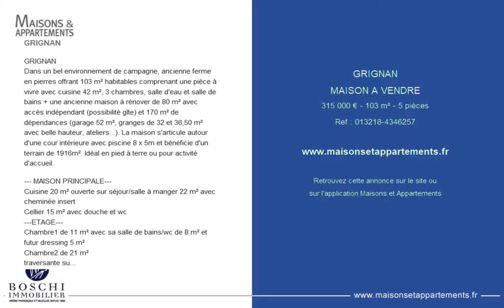GRIGNAN - MAISON A VENDRE - 315 000 € - 103 m² - 5 pièces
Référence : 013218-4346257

GRIGNAN
GRIGNAN
Dans un bel environnement de campagne, ancienne ferme en pierres offrant 103 m² habitables comprenant une pièce à vivre avec cuisine 42 m², 3 chambres, salle d'eau et salle de bains + une ancienne maison à rénover de 80 m² avec accès indépendant (possibilité gîte) et 170 m² de dépendances (garage 52 m², granges de 32 et 36,50 m² avec belle hauteur, ateliers...). La maison s'articule autour d'une cour intérieure avec piscine 8 x 5m et bénéficie d'un terrain de 1916m². Idéal en pied à terre ou pour activité d'accueil.

--- MAISON PRINCIPALE---
Cuisine 20 m² ouverte sur séjour/salle à manger 22 m² avec cheminée insert
Cellier 15 m² avec douche et wc
---ETAGE---
Chambre1 de 11 m² avec sa salle de bains/wc de 8 m² et futur dressing 5 m²
Chambre2 de 21 m²
traversante sur Chambre3 de 21 m²

---MAISON A RENOVER ---
Pièce voûtée 26 m² avec cheminée d'époque et point d'eau
Arrière cuisine 14 m²
et à l'étage : Une pièce de 14 m²
1 pièce de 26 m²
(accès indépendant possible avec petit bout de jardin)

---DEPENDANCES---
Garage 52 m²
Atelier 24 m²
Dépendance de 14 m²
2 Granges de 32 et 36,50 m² avec 6m de hauteur
Une pièce (chambre) indépendante côté piscine de 12 m²